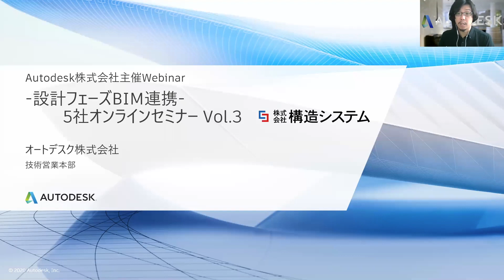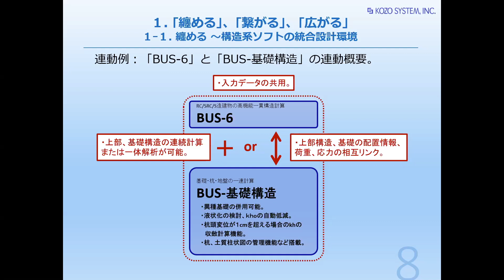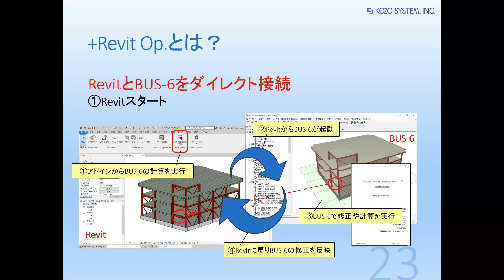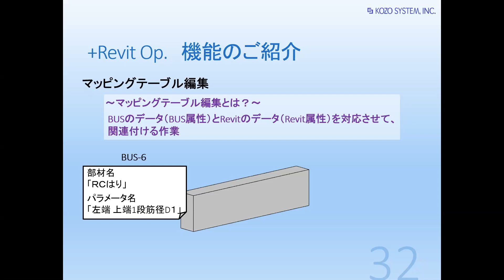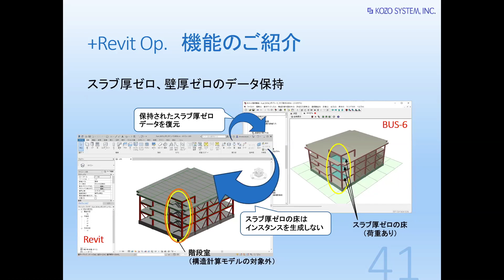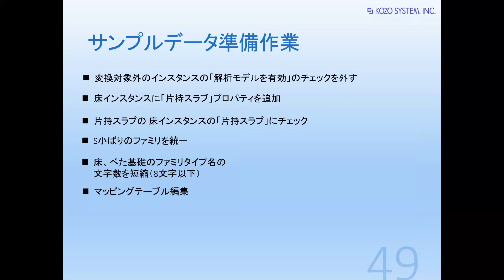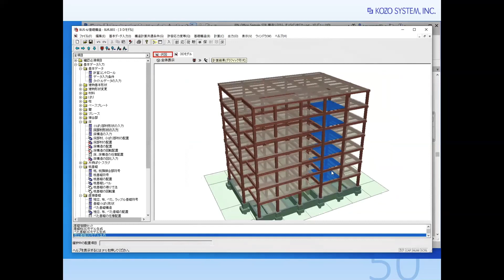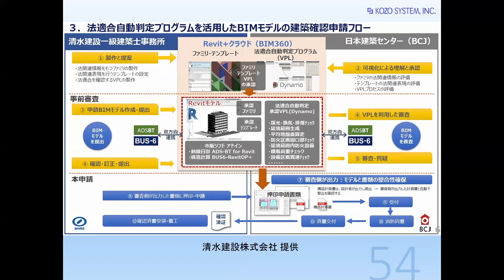第3回 一貫構造計算ソフト連携 (構造システム)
2020年7月2日 ライブ配信

設計フェーズ BIM 連携 - 5社オンラインセミナー
BIM活用が意匠設計のみならず、設備設計、構造設計にも広がって来ています。生産性を向上させるには設計フェーズでのデータ連携が重要です。
本オンラインセミナーでは、企画、意匠設計、構造設計、設備設計、積算の各業務を一貫したBIMモデルを活用して実現する方法を具体例を示しながらご紹介します。

主催・共催：
- オートデスク株式会社
- 生活産業研究所株式会社
- 株式会社構造システム
- 株式会社イズミシステム設計
- 株式会社日積サーベイ

- 第1回 セミナー趣旨・連携BIMモデルのご説明 (オートデスク)
- 第2回 企画から基本設計での連携 (生活産業)
- 第4回 設備設計での連携 (イズミシステム)
- 第5回 積算での連携 (日積サーベイ)